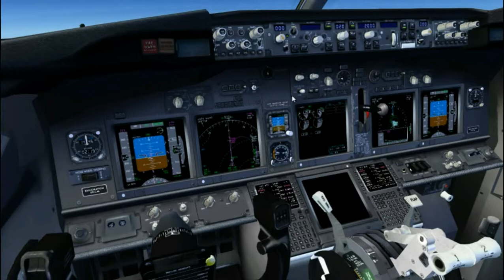AAL1021 | iFLY B737 | FS2004 | MPTO - Arrival | Vatsim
On approach on the OSUPA OSUP1B arrival for ILS03R. Turnaround from MIAMI.

This flight was Livestreamed throughout and part one of the journey can be viewed here )

Part two from Miami in a turnaround state.

Part Three on approach back to Panama.